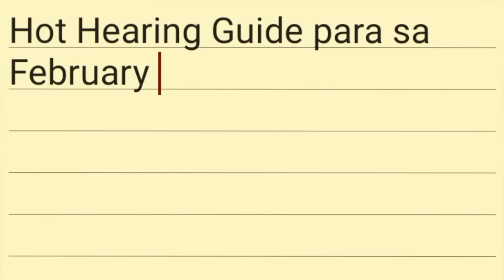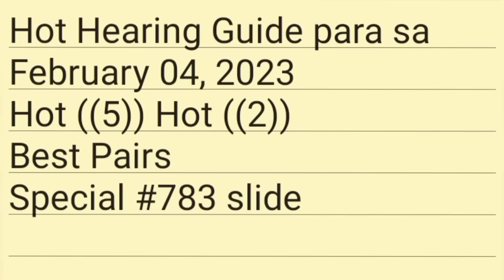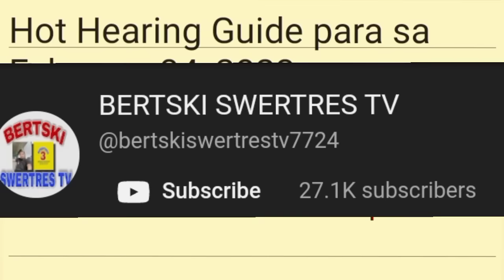PCSO SWERTRES HEARING TODAY